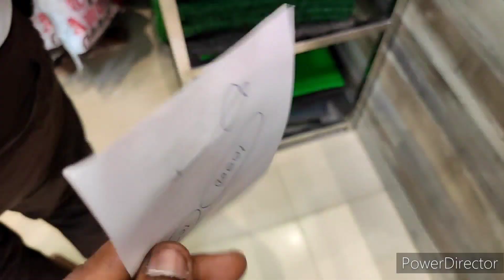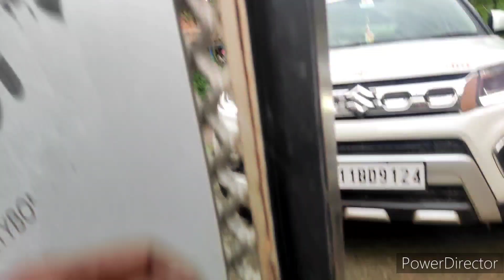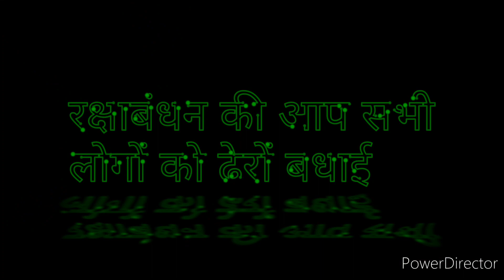My second vlog || Raksha Bandhan ki shopping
What is the 2nd video in YouTube?
What is a good first vlog?

Is vlogging easy?

Your Query

second vlog
vlog
2nd vlog
vlogs
first vlog
viral vlogs
my second video
first vlog ❤
vlog video
vlogging
blogs
manoj dey

vlog
daily vlog
funny
jenwi
fun
challenges
travel
new vlog
family
comedy
mikee morada
masti
piyush joshi vlogs
vlogs
games
sourav joshi vlogs
america
ducky bhai
vlogger
travel vlog
birthday vlog
philippines
day in my life
nadja
porodica
zabava
funny videos
sourav joshi
weekly vlog
first vlog
vlog
desi vlog
flying beast
viral vlogs
viral vlog
bablu banna vlog
vlogs

Aap Log...
Ashish chanchlani
Amit Bhadana
carryminati
a2motivational
Sandeep Maheshwari video
bb ki vine
CG ki vine
बड़े-बड़े gamer
game
technical guruji
take channel
Saurav Joshi
bloggers
vlogs
cg vlog
cgvlog
cg blog

En sabhi ke video ko aap log jaise pyar dete ho waise hi hamare channel ko bhi pyar den aur hamare video ko enjoy karen achcha Lage to hamare channel ko bhi "SUBSCRIBE" jarur Karen aap logo ki support ki jarurat hai support our channel Thanks 🙏🙏🙏
Hello guys Aap Logon ki support ki jarurat hai so please suport our channel,🙏🙏🙏 Thanks..an..Love..u.all..❤️,
Agar aap Logon ko mera yah video pasand aaya ho an aise hi aur video dekhne ke liye hamare YouTube channel ko...
Karna na bhule,
Ham aap Logon ke liye aur acche se acche video Laate rahenge thank u all,

Humare es chainnal ko pyar den or support Karne ke liye Dhanyawad